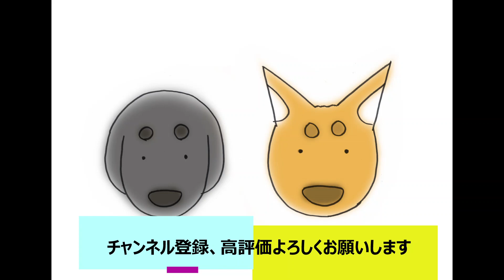MAMIENEWS※一般の方向けの質問に対して手話で説明⑤～⑥厚生労働省HP抜粋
聴覚障害と聴導犬を広める活動をしているNPO法人MAMIE(マミー)のMAMIE NEWS第6回です。聴覚障害、聴導犬の話題などをレオン青山とアーミ安藤がお伝えします。聴導犬として活躍したレオンとアーミになったつもりでボケと突っ込みの手話べりを披露します。